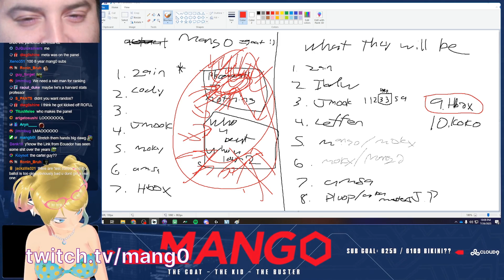2 stocks 20 secs (VGBootCamp2) | Smash Melee Highlights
Timestamps & vods:
[00:00] #1 VGBootCamp2: 2 stocks 20 secs

[00:30] #2 SSBMagi: This guy game to watch melee

[01:29] #3 Zaney_W: Check It Out

[01:41] #4 mang0: HE'S DOING IT

[02:02] #5 sparkmelee: Truly a visionary

[02:10] #6 UWSmashClub: The Moist

[02:34] #7 FrekySmash: Melee

[03:34] #8 mang0: rip etossed

[04:02] #9 CONEY: Falco Cool

[04:14] #10 verylocalmelee: combo

[04:24] #11 VGBootCamp2: Bluerum Bluerum Bluerum

[05:24] #12 Hungrybox: New edgeguard option?

[05:54] #13 contenderirvine2: Owned (Giving fox what he deserves)

[05:59] #14 mang0: mang0BB

[06:10] #15 aMSaYoshi: it's moshi time

[06:31] #16 Zantho_: im shooketh

[06:36] #17 summer_peaches: watching some nice sets

[07:02] #18 summer_peaches: watching some nice sets

[07:28] #19 KPKaiza: she's dead

[07:34] #20 summer_peaches: watching some nice sets